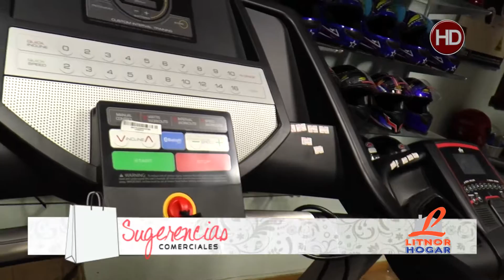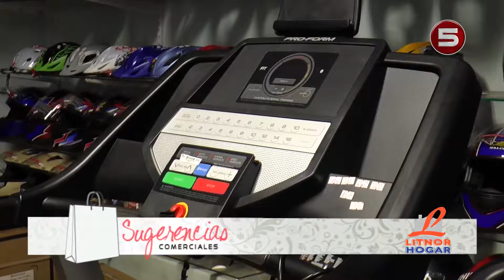Sugerencias Comerciales - Litnor Hogar 14-09-18 (HD)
Sugerencias Comerciales correspondiente al Viernes 14-09-18 en
Litnor Hogar